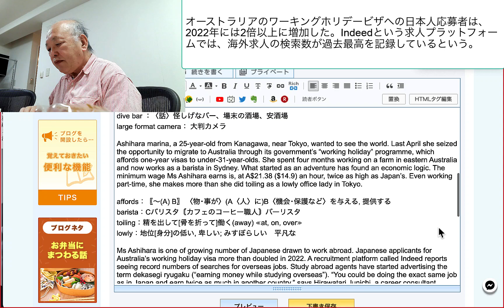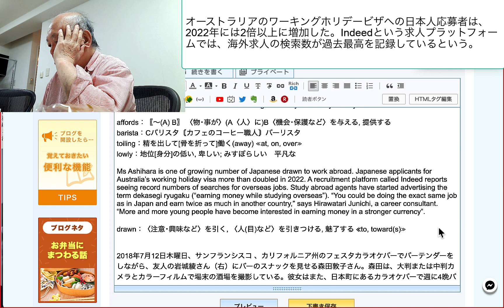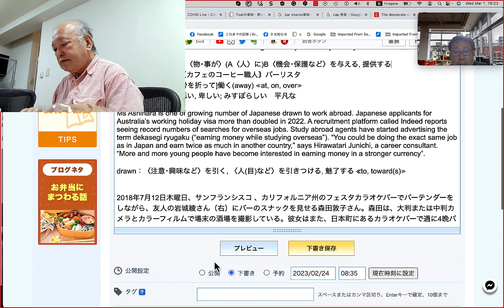オーストラリアのワーキングホリデービザへの日本人応募者は、2022年には2倍以上に増加した。Indeedという求人プラットフォームでは、海外求人の検索数が過去最高を記